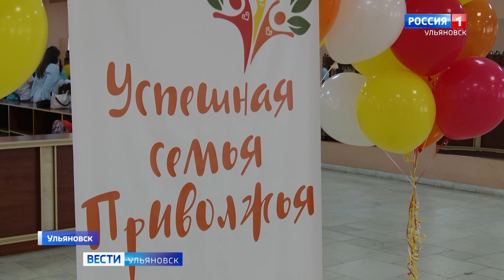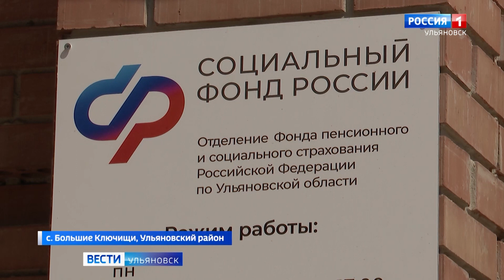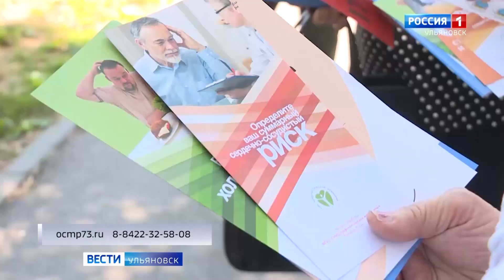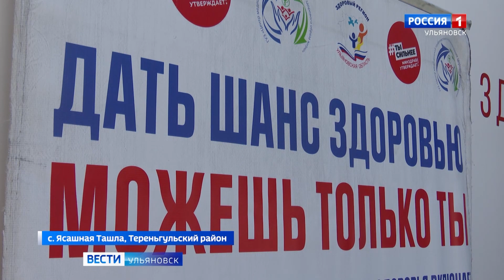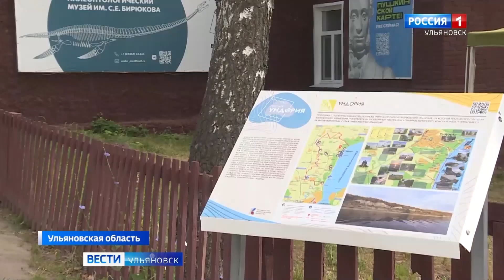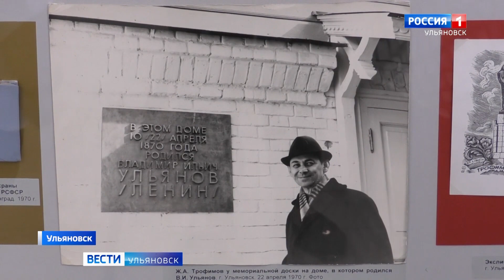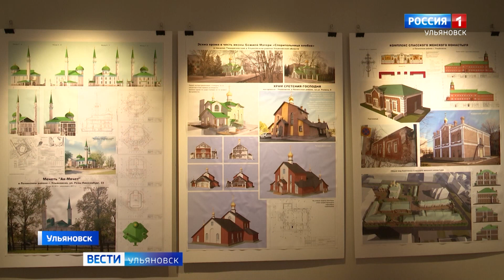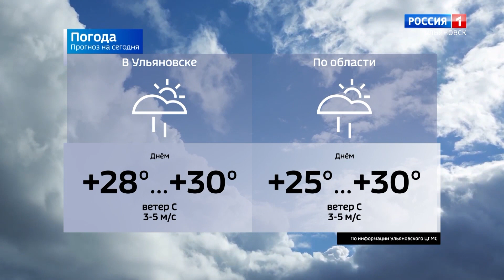Выпуск программы "Вести-Ульяновск" - 10.07.23 - 9.00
Ведущая Екатерина Лазарева
Более миллиона человек стали участниками окружных общественных проектов. Художники, молодые ученые и даже семейные пары - каждый сможет найти мероприятие по душе. Об ульяновцах, которые уже успели заявить о себе - расскажем через минуту.

Прогулки на свежем воздухе в компании доктора! В Ульяновске продолжаются тематические лекции о здоровье. Побеседовать с врачом теперь можно в неформальной обстановке на природе.

А юные пациенты смогут пройти медобследование и на отдыхе. Теперь врачи диагностируют здоровье детей не только в школах, но и в летних лагерях.